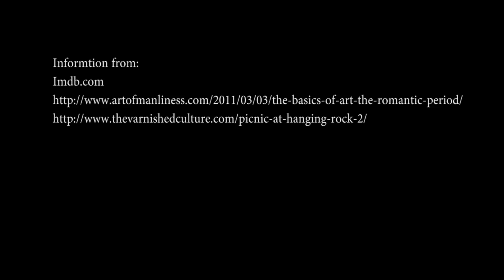Picnic at Hanging Rock and Romanticism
Text Version:

 Take one look at the first few minutes of Peter Weir's 1975 film Picnic at Hanging Rock and it may bring to mind some of the great Romantic painters of the 1800's. JMW Turner, Thomas Cole, Frederic Edwin Church, and Caspar David Friederich for you art history buffs. In fact the entire film drips with that distinctive Romantic beauty in its landscapes and angelic, Turner-esque use of light in its shots. What makes this so interesting is that Picnic at Hanging Rock is actually deeply critical of the Romantic movement, and shows this by using many of the ideology's most recognizable features as its critique.
 This is clear just in those first few seconds of the film.
 Those long haunting shots of the film's namesake monument resemble great paintings because they are framed like a landscape portrait. They give the Rock the power and majesty that Romantics believed nature inherently possessed. However, Weir doesn't allow the audience to revel in its beauty. He undercuts the awesomeness of the images by accompanying the scene with the unsettling sounds of an earthquake. This uncanny effect alerts the viewer to the true nature of the landscape, preventing any notion of the arcadia the characters will claim it to be.
 The plot itself is built on a foundation of Victorian melodrama.
 Weir includes this to highlight the flaws in many tropes of Romantic works once again. Romanticism praises individualism and intense emotion over scientific rationalization, which pepper the film in nearly all of the characters. The high emotions of the characters and their inability to react rationally often are the very thing stopping them from accomplishing their goal of finding out what happened to the missing women.
 In some cases, this is even reflected in the camera-work. In this scene the wild camera movements demonstrates the high emotion of Emily and her disorientation in her world because of that overwhelming emotion.
 In this scene, the effect distorts the eerie calm of Hanging Rock, coloring it as unpredictable and dangerous. This is significant as well because of the relationship with nature that Romanticism preaches one should have. It glorifies nature. Weir instead argues the dangers of trying to frame an unforgiving and volatile environment within the confines of a neat, human ideology.
 He does this by showing how the characters' distinct misunderstandings of the realities of nature prove to be their downfall.
 Like the voice of Enlightenment coming through, Weir provides a check for their Romantic ideals.
 Michael too does not respect the reality of the dangers of the rock. He assumes he can find the missing girls on his own and resist the nature of the rock. He too, however, ends up confused, battered, and crawling.
 Romanticism teaches that civilization is the illness of society and only a return to nature can cure humanity. While the film does not shy away from highlighting the worst parts of society, it argues that a return to nature can indeed actually be the end of you, if you don't respect or understand it. It is a criticism of Romanticism's innocence and ignorance of the reality of the world, and the idea that a human philosophy can change the nature of nature.
 Perhaps the most important question after all of this is: why? Why be so critical of Romanticism? The answer is as simple as where the film is set.
 The Australian climate is entirely different from that of the Europe in which this movement took place. It is harsh, unforgiving, deadly, and uninterested in an artist's notions of enlightenment. This is deeply rooted in Australian national identity, art and culture.
 Weir's critique simply brings to light that philosophical movements are not always universal, and what works in one cultural and environmental climate, doesn't always work in another.